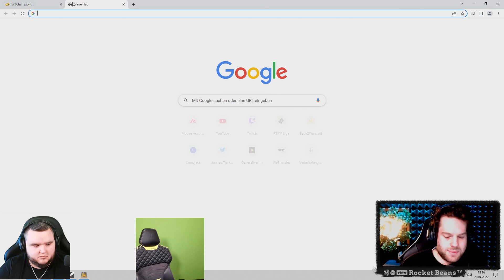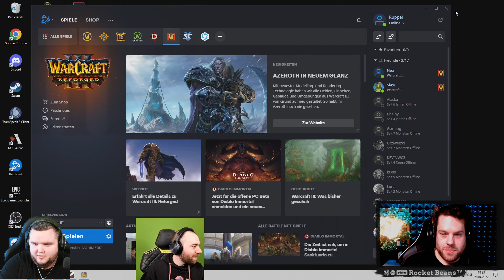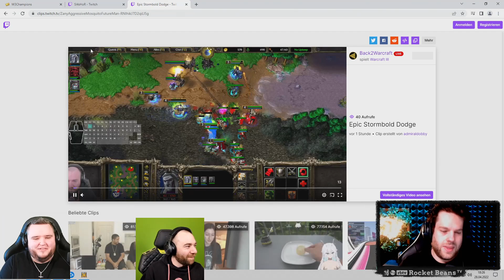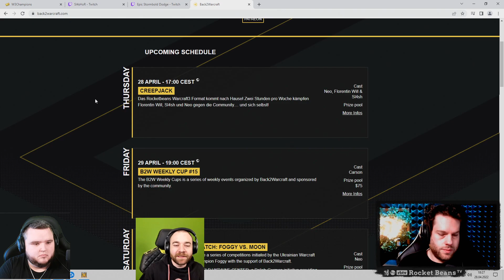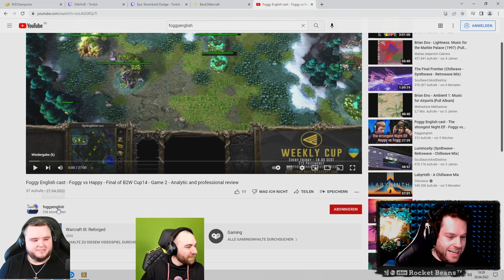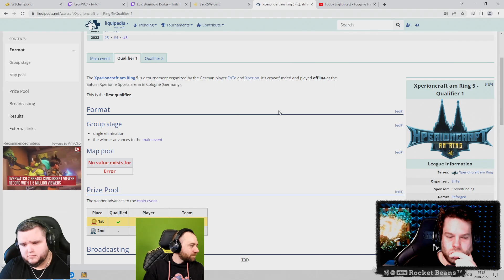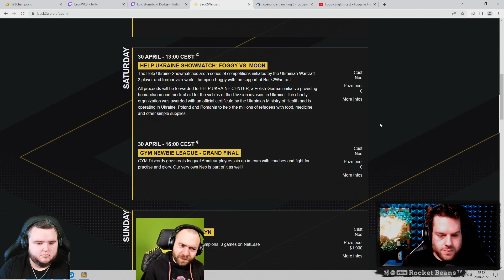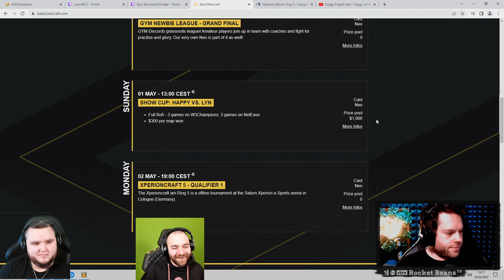Auf und ab in der Liga! - Creepjack mit Jannes und Slash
Jannes Perspektive auf Back2Warcraft